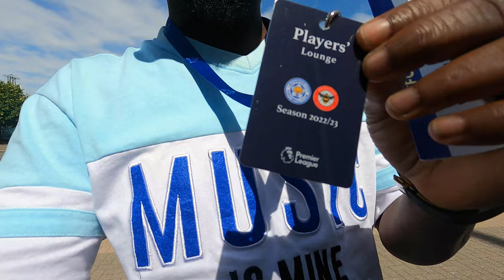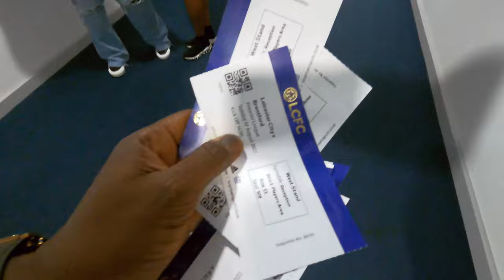MY FIRST ENGLISH PREMIER LEAGUE EXPERIENCE- A VLOG | AYSUGA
The English Premier League is the most exciting league in the World and I had to for the first time enjoy the experience during my last visit to the United Kingdom. It was mad fun. I was in company of my friends and we were hosted sumptuously by two Super Eagles stars Kelechi Iheanacho and Wilfred Ndidi. It was mad fun. Watch!